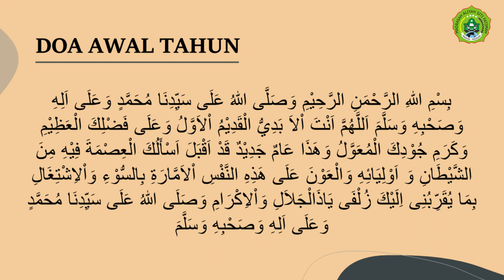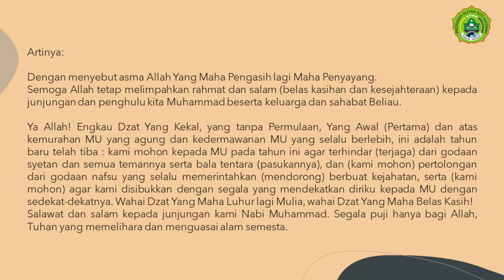Keutamaan Bulan Muharram